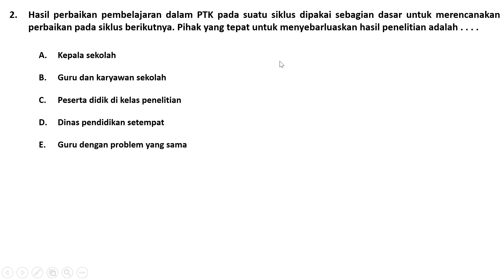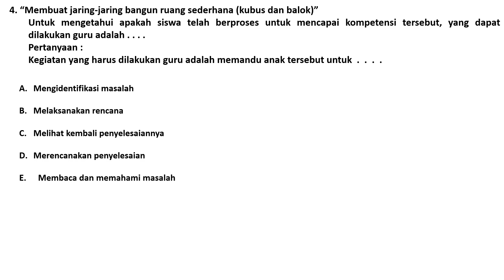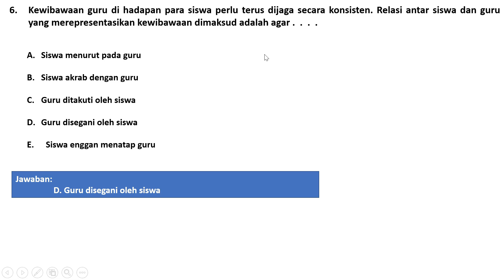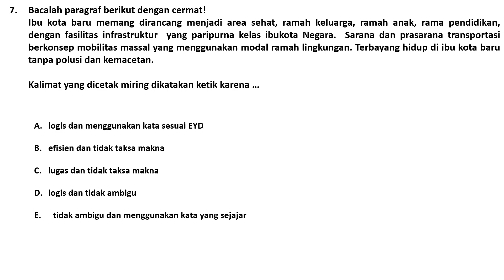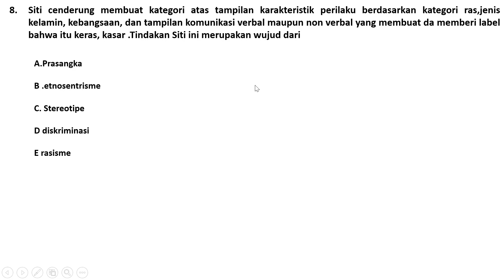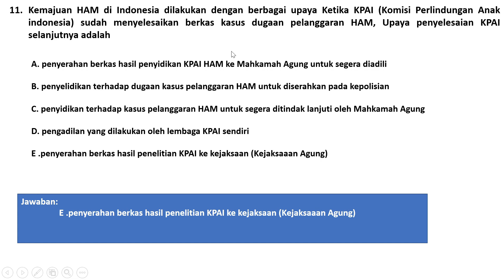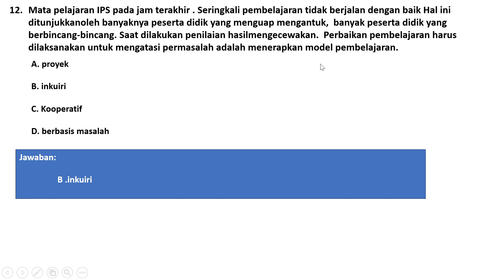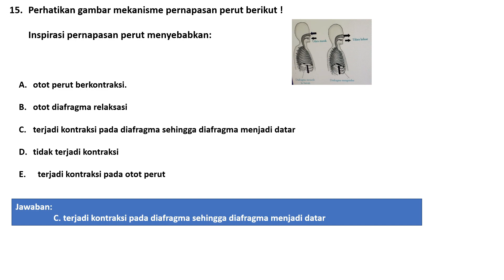SOAL UP PPG 2021SESUAI DENGAN SOAL PADA ANGKATAN 1,2 3, DAN YANG MENGULANG 2021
SOAL UP PPG 2021SESUAI DENGAN SOAL PADA ANGKATAN 1,2 3, DAN YANG MENGULANG 2021 JANGAN LUPA YA KALO SUDAH LULUS UP NYA MAMPIR LAGI UNTUK SUBSCREAB..Heee